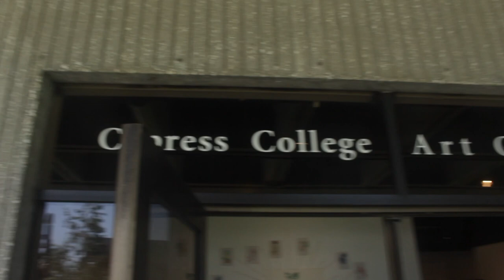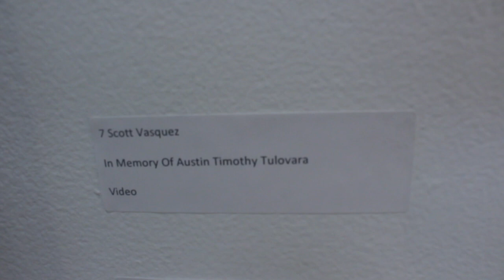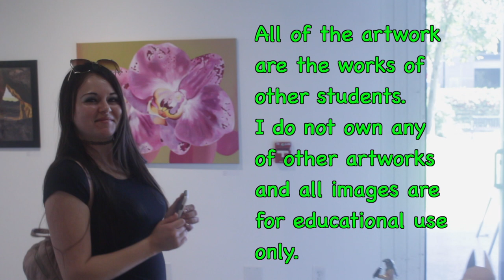Vlog #7: The Art Show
In this Vlog, I visited the Student Art Show at an Orange County College and I have a video in the art show.  A Special guest makes an appearance.